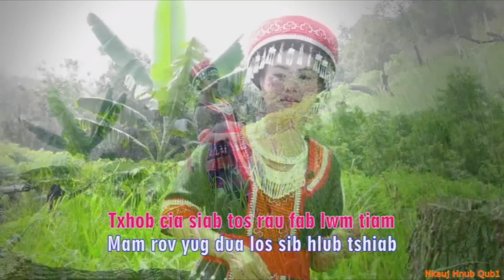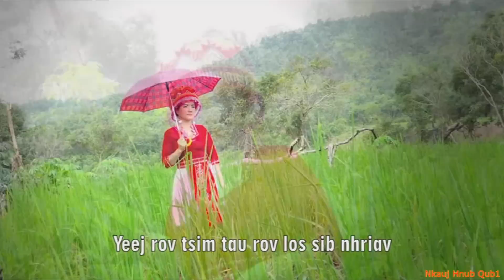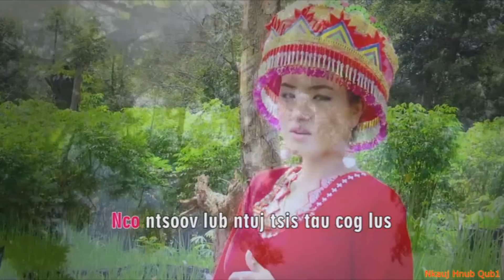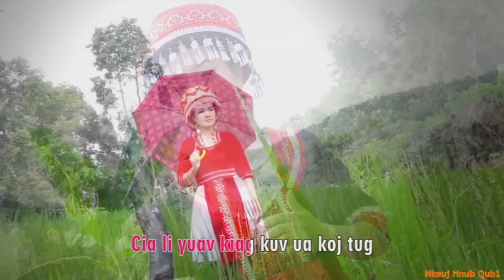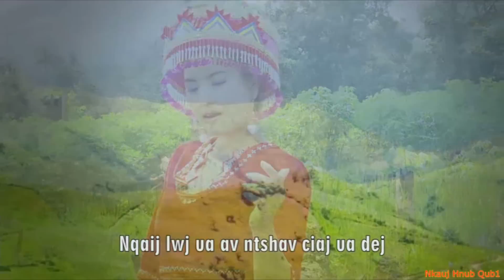Paj Nyiag Vaj Vol 8 Txhob Tos Lwm Tiam